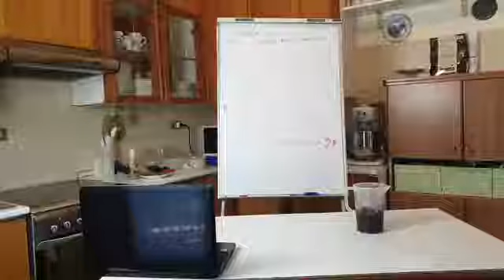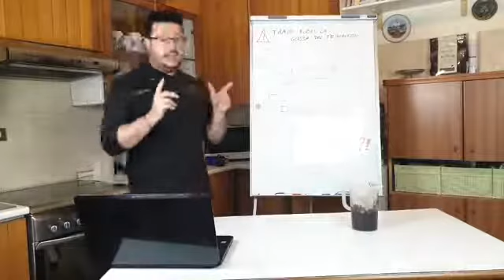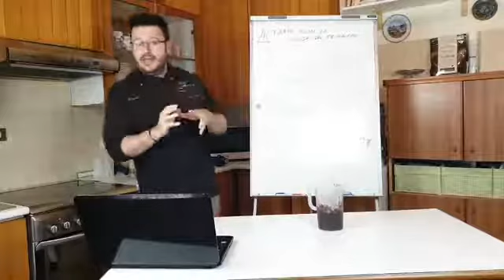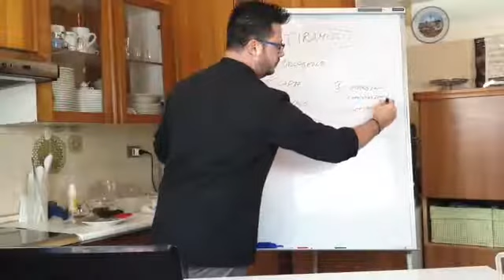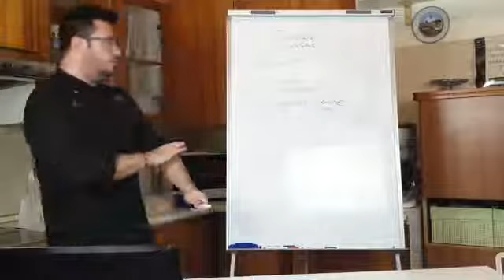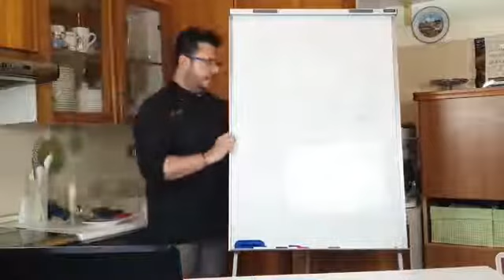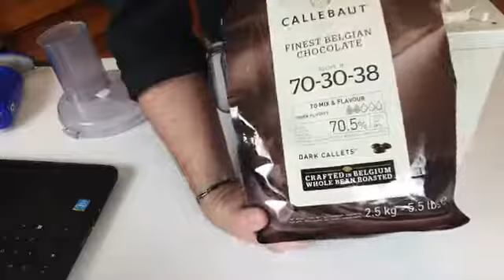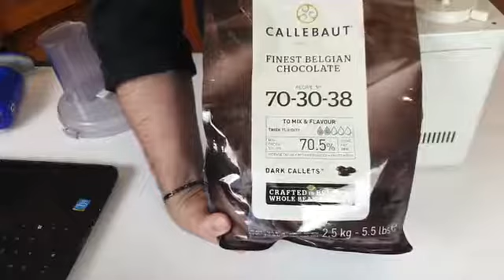3 LIVE IDEA DI TIRAMISU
👉 Idea di tiramisù è la scomposizione di un classico in chiave moderna, con una glassa scintillante al cacao super golosa 🤩 Guarda la terza live e vedrai come insieme sarà facilissimo crearla insieme ❤️️
In questo video vedrai come creare:

⭐️ Composizione di Idea di tiramisù
⭐️Glassaggio e decoro

⭐️ Attiva poi la 🔔CAMPANELLA 🔔 per non perderti i miei contenuti